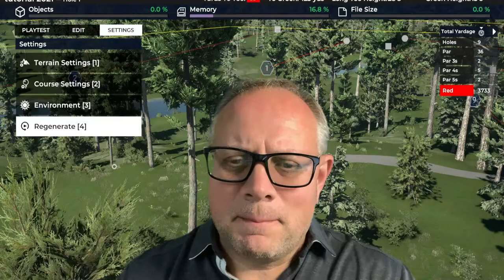2K21 Course Designer Golf Course Construction Series #3 - Routing the Back Nine Holes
Join the 2K21 Golf Course Superintendent, Jerry Shields, in his third video in a series about golf course construction using PGA Tour 2K21 Course Designer.
Follow along in this video where Jerry discusses details to consider routing a golf course in the real world.  Follow along in real-time in trying to find the back nine holes of this new course using just elevation/terrain.  Also, see how the first nine holes needed changes to accommodate the back nine - showing this is a fluid process that encourages exploring different options.

This is the third video in a detailed series about using the 2K21 Course designer as a simulator for the real-world process of building a golf course from scratch. At the end of this video, Jerry is nearly 3 hours into that process.